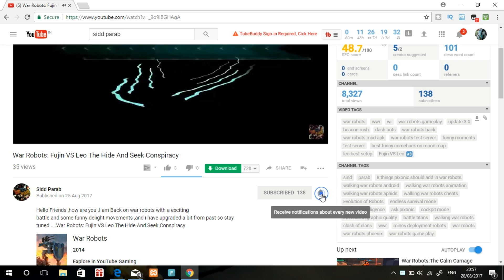War Robots The uncontrolled Fujin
Hello Friends ,how are you .I am Back on war robots with a exciting